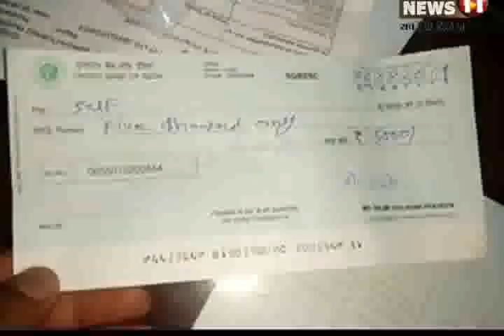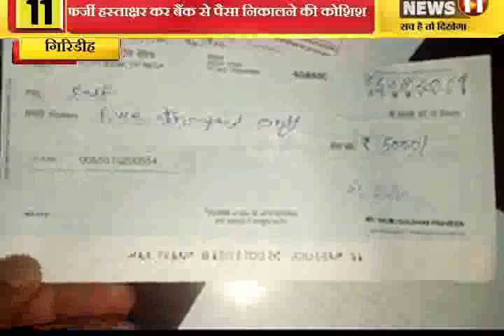कश्मीर में 370 का THE END, जनिये क्या है धारा 370 हटने के मायने